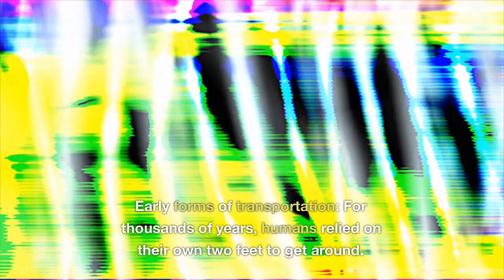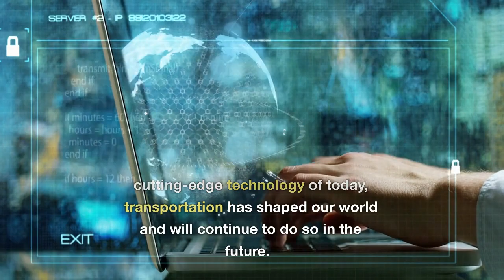"From Horse-Drawn Carriages to Cars: How Transportation Revolutionized Society"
In this video, we take a fascinating journey through time to explore the evolution of transportation. From the earliest days of human history when we relied on our own two feet to travel, to the invention of the wheel, and the advent of trains, automobiles, planes, and now even space travel. We will look at how each new mode of transportation transformed the world and opened up new opportunities for trade, commerce, and social interaction.

We will delve into the stories of the pioneers who pushed the boundaries of what was possible, from the Wright Brothers' first flight to Elon Musk's futuristic Hyperloop concept. We'll also examine the impact of transportation on society and how it has shaped the world we live in today. How did the invention of the car change the way we live and work? What role did railroads play in the Industrial Revolution? What does the future hold for transportation?

Join us on this journey through the history of transportation and discover the fascinating stories and innovations that have taken us from humble beginnings to the cutting-edge technology of today.